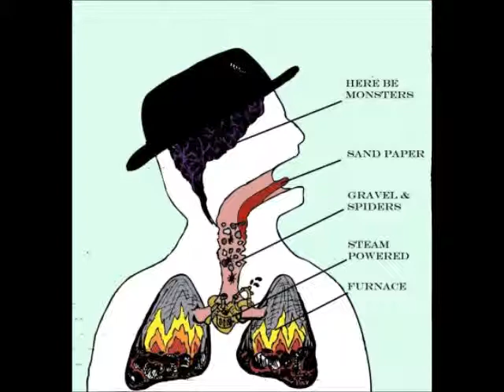The Piano Has Been Drinking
Artist: Tom Waits

Tom Waits: Vocals & Piano
Shelly Manne: Drums
Jim Hughart: Bass
Lew Tabackin: Tenor Sax
String section arranged and conducted by Jerry Yester